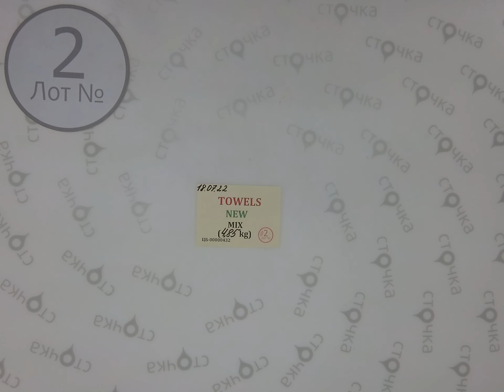TOWELS NEW MIX 2 , Цена : 8.9 евро за кг, сток одежда оптом